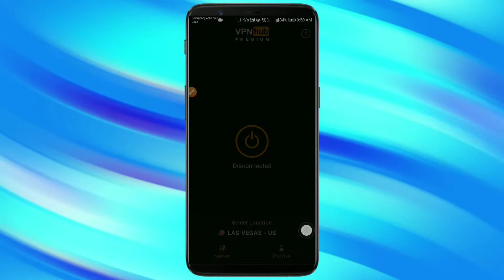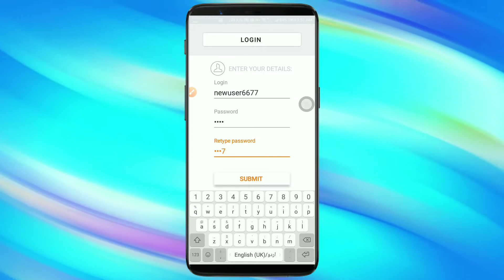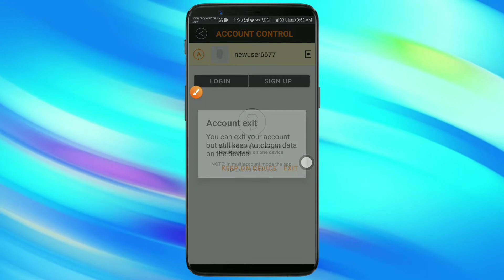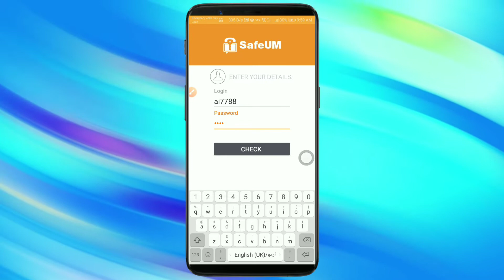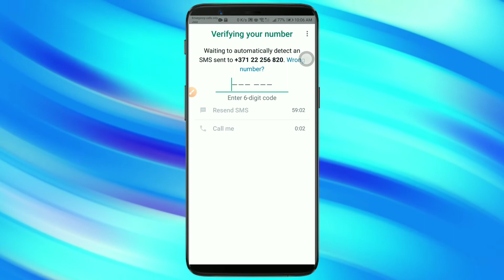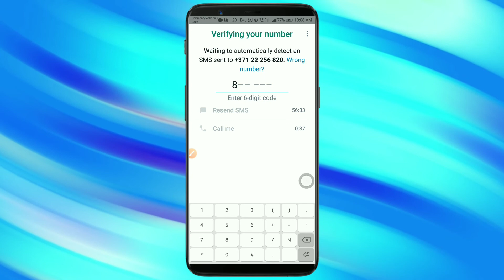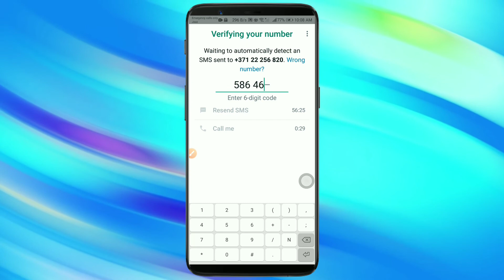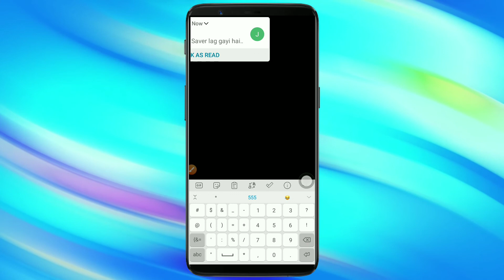How to Get Virtual Number for WhatsApp Account 2022||Fake WhatsApp Number